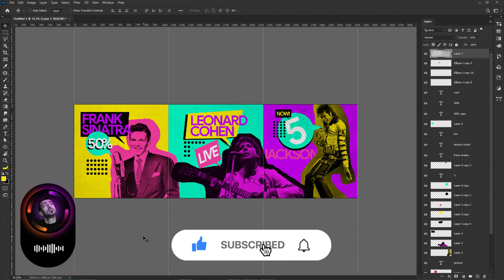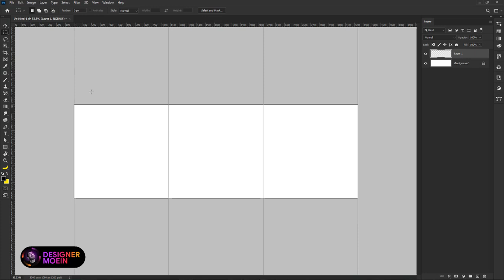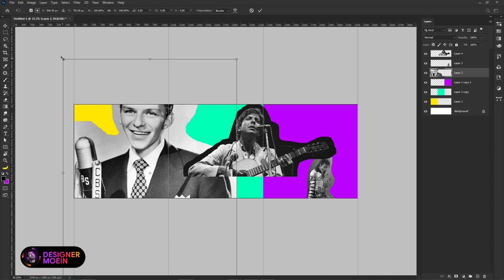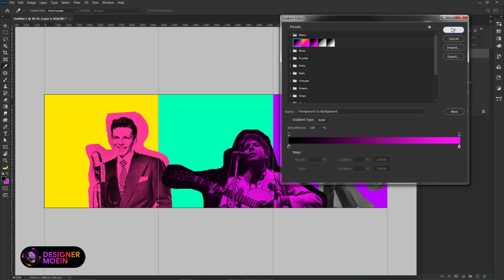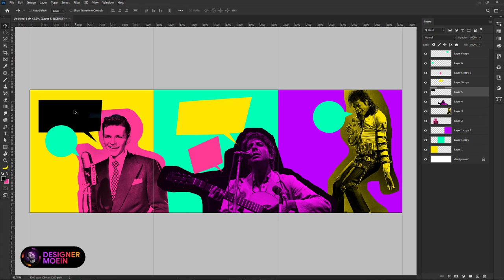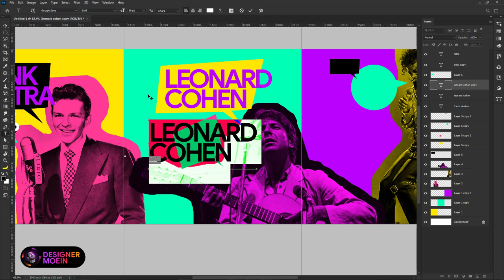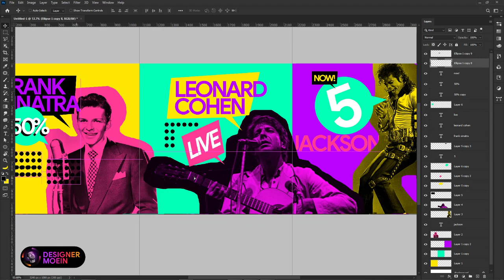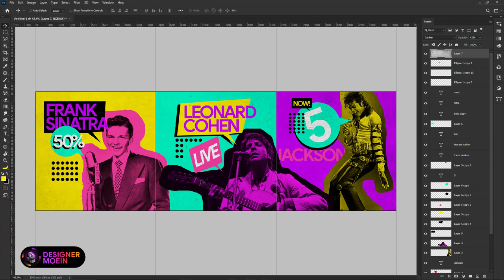آموزش طراحی پست اینستاگرام - قسمت ۱۲. Instagram cover design 12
آموزش قدم به قدم ساخت کاور پست اینستاگرام 😍👍
اپیزود دوازدهم
 این بار رفتیم سراغ ساخت یک پست با خواننده های معروف به سبک کمیک بوک
 تو این آموزش یاد میگیریم :
ساخت کادر
ساخت یک گراند
ساخت افکت و آبجکت های گرافیکی
 اصول طراحی پست اینستاگرامو
 کلی جزییات دیگه پس بزن بررریم ببینیم 😉
توجه : اگه ویدوئو هارو به هر طریقی دانلود می کنید ، بدونید که من راضی نیستم
تماشای آنلاین این آموزش ها تنها هزینه ایه که می پردازید . دمتون گرم که توجه می کنید ❤️
یادتون نره که حتما ویدئو رو لایک کنید و کانال و سابسکرایب کنید که باعث دلگرمیه ❤️
و... هر سوالی دارید راجب این قسمت ها تو کامنت ها بپرسید ☺️👍